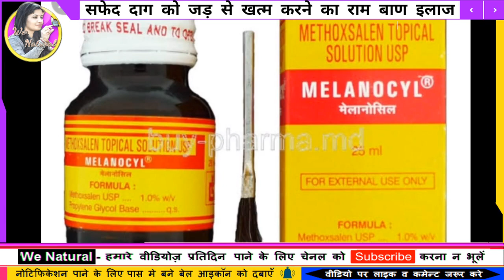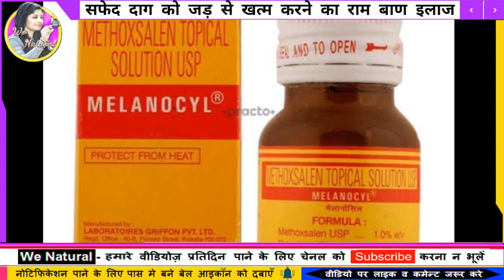50 साल पुराना सफेद दाग(Leucoderma) 20 दिन में जड़ से ख़त्म/सफेद दाग का घरेलू इलाजHomeremedyLeucoderma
50 साल पुराना सफेद दाग(Leucoderma) 20 दिन में जड़ से ख़त्म/सफेद दाग का घरेलू इलाजHomeremedyLeucoderma

We Natural, wenatural, we natural, we nachral, vi nechral, WE NATURAL, WENATURAL, wi nechrl, we natural video, वी नेचरल, वी नेचुरल, विनेचरल, Aradhana Goutam, aradhanagoutam, aradhana gotam, wenatural we nturalwe natural, aradhana goutam,